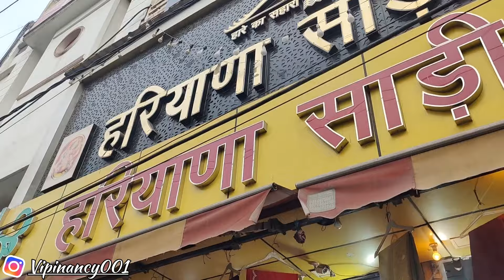दुल्हन का लहंगा तैयार हो गया | नैंसी का लिया नया सूट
Guys dulhan ka lengha ready ho gya or nancy ko diwaya New suit
Nancy ka Naya suit
designer suit
New suits
Lehenga
Best Lehenga market
Sonipat Market
Cloth Market